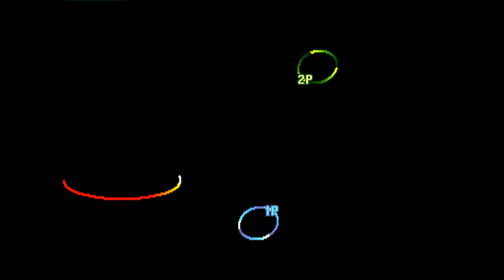Street Fighter III: 3rd Strike: (HK) Virtua Fu vs (VN) thainq99 - 2021-09-27 14:17:15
(HK) Virtua Fu vs (VN) thainq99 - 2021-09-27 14:17:15
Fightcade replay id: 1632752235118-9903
0:00 Ken vs Ken